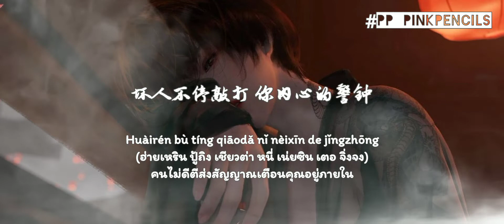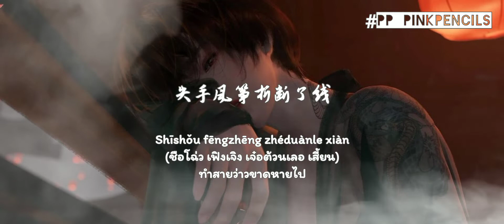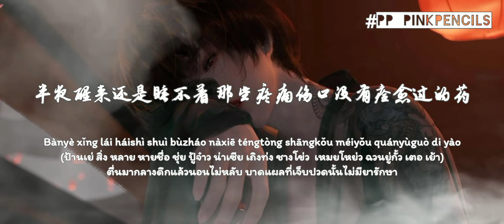THAISUB《 彭席彦 , 弗兰奇 - 再见莫妮卡 》 【月光温柔缠绵，迷雾模糊你的脸，教唆蜜语甜言，话都说了一万遍】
✨แปลผิดพลาดตรงไหนขออภัยด้วยน้าาา เค้าจะพยายามปรับปรุงให้ดีขึ้นอีก

🎶ใครอยากได้เนื้อเพลงหรือขอเพลง เรามี เพจแปลเพลงจีนไปเรื่อยๆ